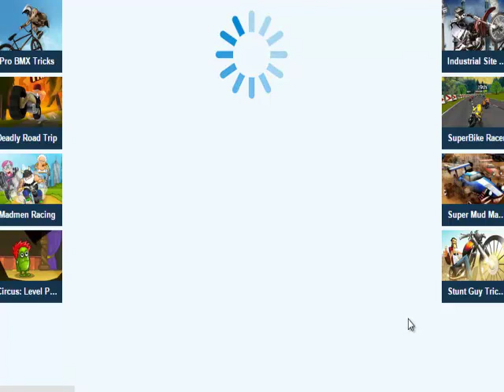GAMES Are Structured Playing, Usually Undertaken For Enjoyment And Sometimes Used As An Educational Tool.